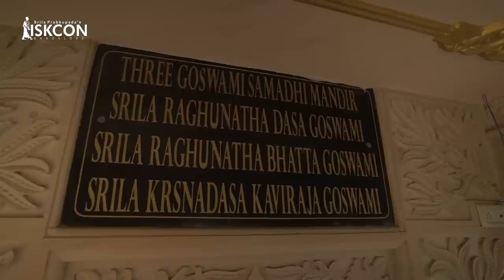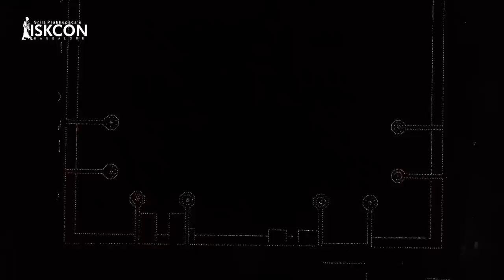Vrindavan web series | Govardhan Parikrama | Episode 3 | Braj Mandal Parikrama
Intro 00:00
Govardhana Hill 00:24
Mansa Ganga 07:00
Govinda Kund 11:13
Uddhav Kund 15:36
Radha Kund 20:08
Goswami's Bhajan Sthala 28:50
Kusum Sarovar 30:05

Welcome to the 3rd day of the Parikrama.

Today we will visit the most celebrated hill of Govardhana, which Krishna lifted atop his finger for 7 days. Shaped like a peacock, the Govardhana provided Lord Krishna and the cows with fresh grass and sweet water from its streams.

We will also visit Radha Kunda, the most sacred lake in the universe, and many other holy sites on the periphery of Govardhana Hill.

GOVARDHANA
Krishna lifted the Govardhana Hill when He was only seven years old and protected His pure devotees at Vrindavana from the wrath of Indra, who was overflooding the place with rain. He instructed the residents of Vrindavana to perform Govardhana worship and circumambulation of the hill.

Govardhana parikrama stretches for 23 Km. The most sacred of pilgrimage places in the universe are found along the Govardhana parikrama.

RADHAKUNDA / SHYAMA-KUNDA
Kunda means a small lake or pond. Radha-Kunda and Shyama-Kunda are sacred ponds near Govardhana Hill personally created by Radharani and Krishna following the slaying of the bull-demon Aristasura. Sri Caitanya Mahaprabhu bathed in these waters. Following His directions, Srila Rupa Gosvami and Sanatana Gosvami renovated Radha-Kunda.

SAMADHIS (NEAR RADHA-KUNDA)
Radha-Kunda is supreme amongst all the sacred places in Vraja and many exalted Vaishnavas performed their bhajan here. After a lifetime of service, many left their bodies here. The Teen Gosvami Samadhi pitha houses the samadhis of Raghunatha Bhatta Goswami, Krishnadasa Kaviraja Goswami, and Raghunatha Dasa Goswami. All three of them entered samadhi on the same day but in different years.

KUSUMA-SAROVARA
Srimati Radharani and the gopis picked flowers from Kusuma-Sarovar before going to Radha-kunda to meet Krishna. Sri Chaitanya Mahaprabhu bathed in this lake during His Braja Mandal parikrama in 1515. Narada Muni became qualified to witness the confidential pastimes of Radha and Krishna by bathing here.

MANASI-GANGA
Krishna killed Vatsasura, a demon who appeared in the form of a calf. He then manifested the Ganga from His mind to bathe in it. Thus, this lake received the name Manasi-Ganga. The magnificent Harideva mandir stands at its shore. Maharaja Vajranabha installed the Deity of Harideva nearly 5,000 years ago. Nearby is the bhajana kutir of Sanatana Gosvami.

DANA-GHATI
Srila Prabhupada explains: Being a cowherd girl, Srimati Radharani regularly carries milk in a container and often goes to sell the milk on the other side of the Yamuna. To cross the river, She has to pay the boatman, and the spot where the boatman collects his fares is called the dana-ghati. Lord Sri Krsna stops Her from going, telling Her, ""First You have to pay the fee; then You will be allowed to go."" This pastime is called dana-keli-lila. (Cc Madhya 14.173 p)

GOVINDA-KUNDA
Govinda-Kunda was formed when Indra, defeated by Lord Govinda, offered prayers to Him and bathed Him. Maharaja Vajranabha installed the Gopala Deity nearby. This Deity was lost over time. Later Sri Madhavendra Puri discovered this Deity and personally performed the abhiseka with water from Govinda-Kunda.

UDDHAVA-KUNDA
Uddhava-Kunda is situated near Kusuma-Sarovar. Uddhava, the learned disciple of Brihaspati and Krishna's beloved cousin, resides here in the form of grass. Maharaja Vajranabha established Uddhava-Kunda.

Braj mandal parikrama
9 day online tour

govardhan puja image
govardhan parvat
govardhan pujan
parikrama Govardhan
govardhan puja timing 2019
govardhan puja time 2019
govardhan milk
govardhan yojana
govardhan weather
govardhan puja ki hardik shubhkamnaye
govardhan puja date 2019
brindavan giri Govardhan
govardhan giridhari
giri govardhan pahar
giri govardhan parikrama
what is govardhan pooja
why celebrate govardhan puja
giri govardhan photo
giri govardhan image
giri govardhan song
brindavan giri govardhan parvat
radha giridhari
radha raman girdhari
radha ramana giridhari
vanamali radha ramana giridhari govinda lyrics
govardhan hill
govardhan hill Vrindavan
krishna lifting mount govardhan painting
krishna lifting mount govardhan description
krishna carrying govardhan mountain
where is govardhan parvat located
govardhan mountain Krishna
krishna lifting govardhan mountain
little krishna Govardhan
why do we celebrate govardhan puja
what is Govardhan
govardhan eco village rates
what is the significance of govardhan puja
govardhan to vrindavan distance
govardhan eco village Vrindavan
govardhan hill Vrindavan
vrindavan to govardhan taxi fare
mathura vrindavan govardhan tour
how to reach govardhan from mathura
iskcon bangalore
Govardhan Parikrama
Govardhana giridhari
iskcon temple